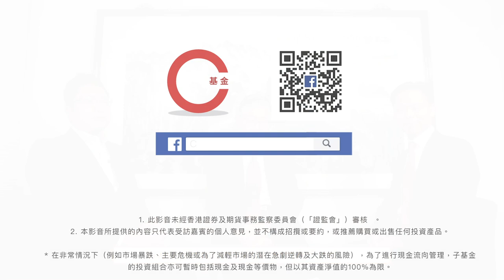【股壇C見】美國反制雷聲大雨點小？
港區國安法通過後，美國總統特朗普旋即研究取消香港特殊貿易地位，大市明天將反映相關影響，但施永青認為無論美國如何嚴詞厲色，實際的行動卻不會太強，何解？留意片段他有詳細解釋。

另外，國安法下新盤銷售仍理想、二手仍未見削價，住宅樓市何以未見反應？施永青亦有其看法。